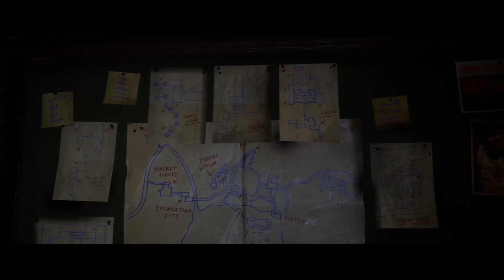Why All the Melons? | The Friends play The Quarry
The fair-weather friends play The Quarry. I don't know what they're complaining about. Seems like a pretty fun summer camp to me. Gun, fireworks, old bags of snacks, spy cams, and a crate of melons. What more could a kid want?
Anyway, two friends play some games together.